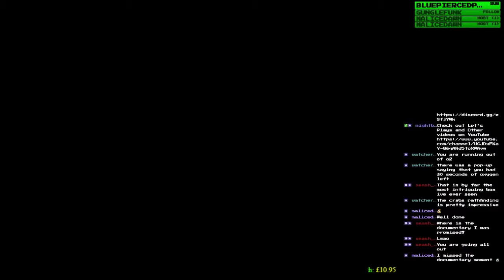Subnautica - Deaths And Close Calls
I recently started playing Hardcore mode of Subnautica. So I figured that I would so either deaths or near death moments from my first playthrough a year ago on twitch (sorry for bad quality)